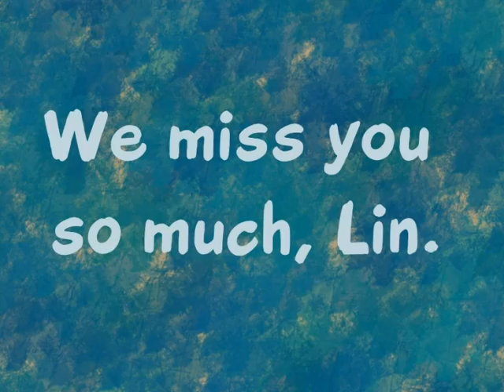Memories of a Friend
Photos that my friend Lin shared with me.  I miss her.